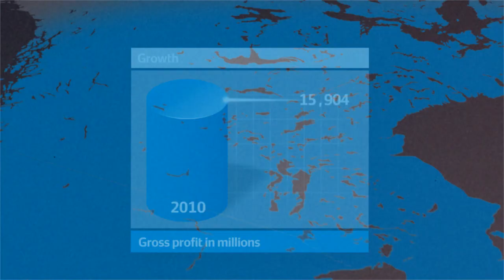Securitas: a brief history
We've come a long way since 1934, when we were founded in Sweden with only three employees. Today, we employ over 10,000 people here in the UK and over 330,000 globally. This is our journey from A to B.